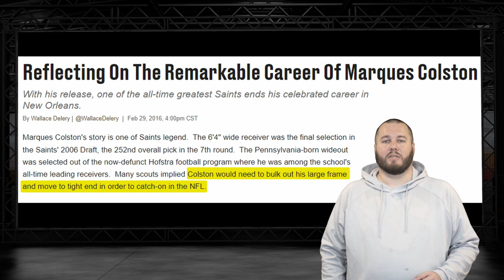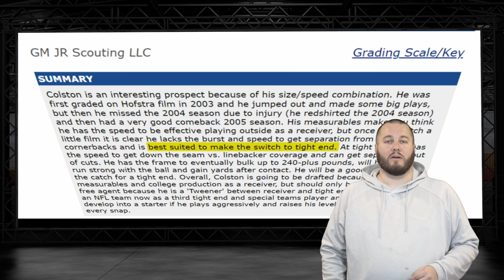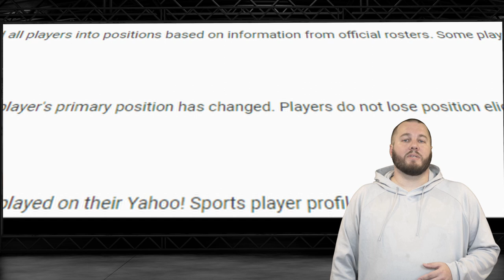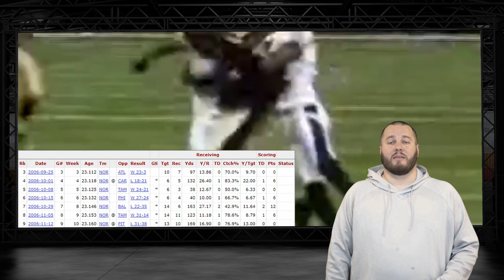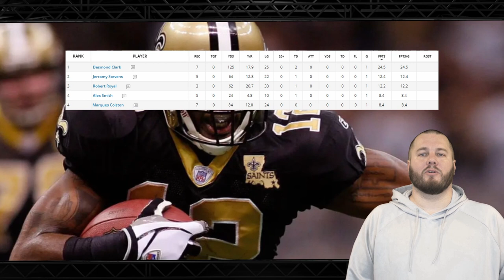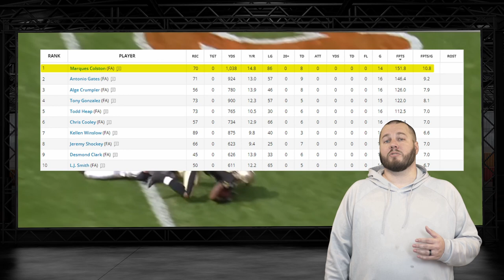Marques Colston dominated the TE position in 2006, but only in Yahoo! | FF Rewind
Marques Colston, known for his time with the New Orleans Saints, left a lasting impact on fantasy football enthusiasts during his career. In the season we're focusing on, Colston's transition to the tight end position in Yahoo leagues presented a unique opportunity for owners to capitalize on his skill set.

As a tight end, Colston brought a new dimension to fantasy football, combining the attributes of a wide receiver with the advantage of playing in the TE position.

Throughout the video, we'll showcase Colston's memorable game highlights, from his acrobatic catches in traffic to his ability to find the end zone in crucial situations. His versatility as a pass-catcher and his knack for making big plays made him a highly sought-after asset in Yahoo fantasy leagues.

So, sit back, relax, and join us as we relive the excitement of Marques Colston's phenomenal fantasy football season as a tight end in Yahoo leagues. Let's celebrate the brilliance of Colston's season together!

**It is not my intent in any way to infringe on the original content ownership. I do not own nor claim to own any of the original NFL videos used in this video.